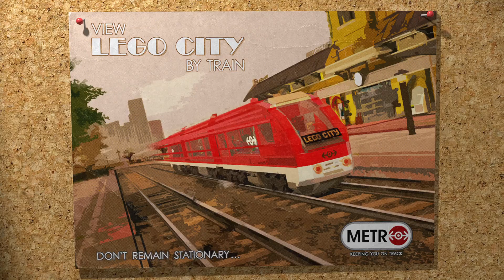LEGO® CITY UNDERCOVER 100 Walkthrough Part 7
Greetings gamers it is I Froztgamer Coming to you for Lego City undercover

Trophy's earned: Kung Fu… and Plumbing?

Trophy's earned: Flash Car